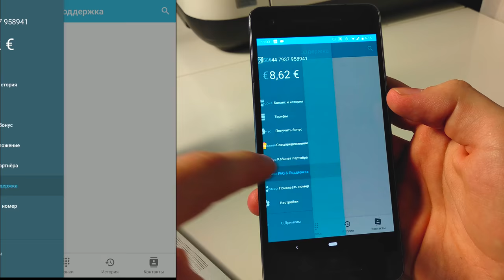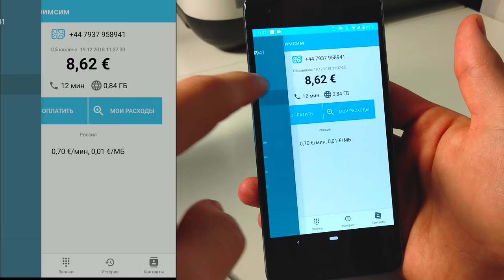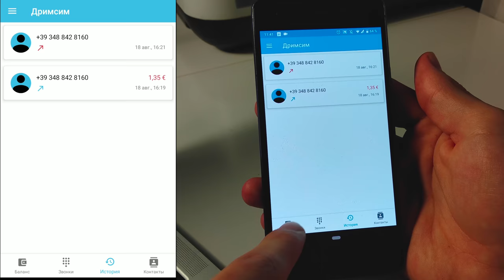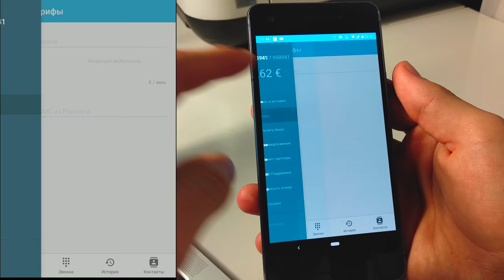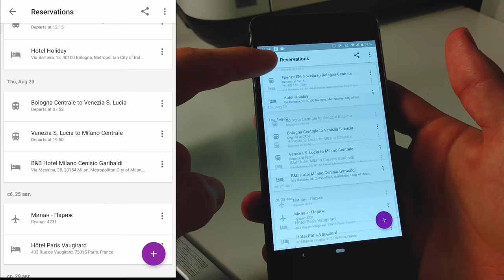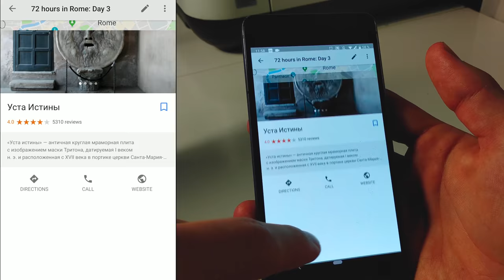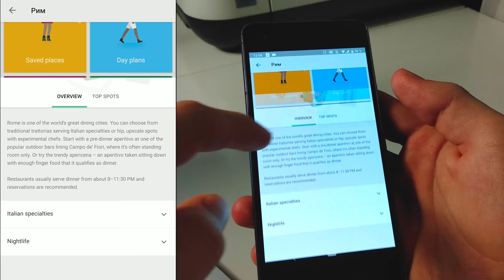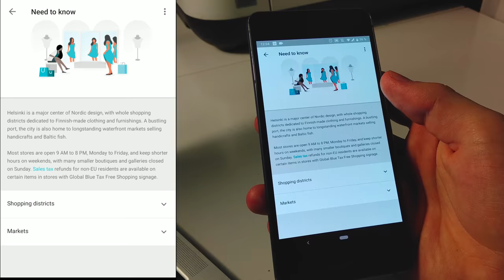Обзор и отзыв о Дримсим (Drimsim) – экономьте время и деньги в путешествиях!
* Заказ и активация сим-карты должны быть оформлены на один email, иначе бонус начислен не будет